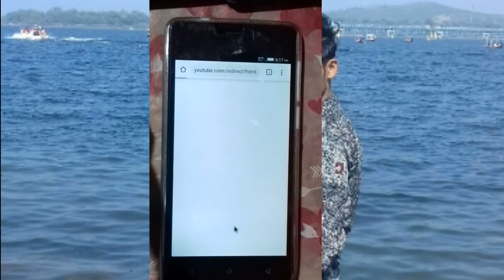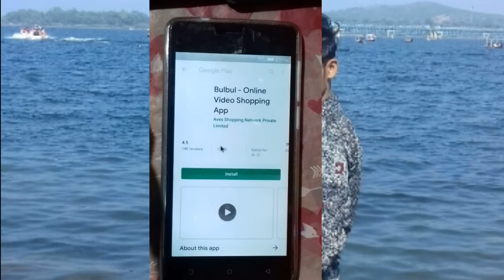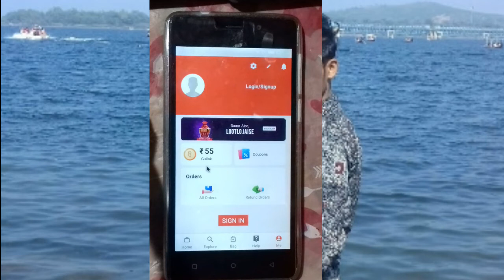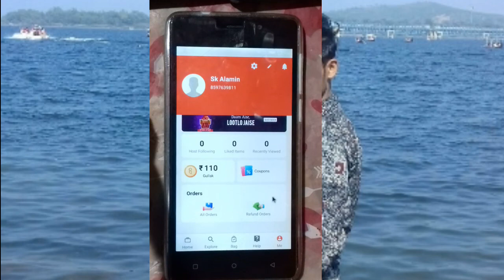Online income rs 110 live earning||আপনিও ইনকাম করুন সাথে সাথে 110টাকা